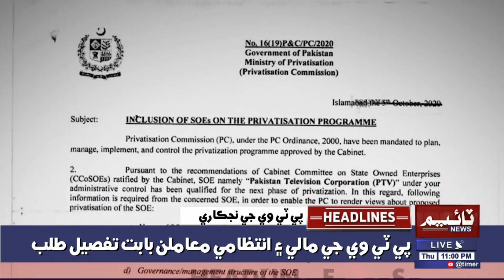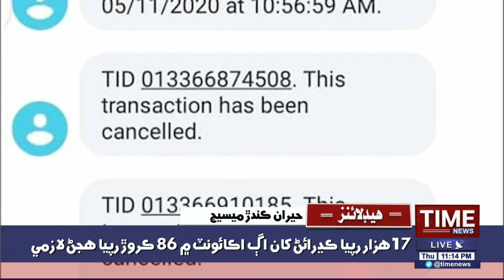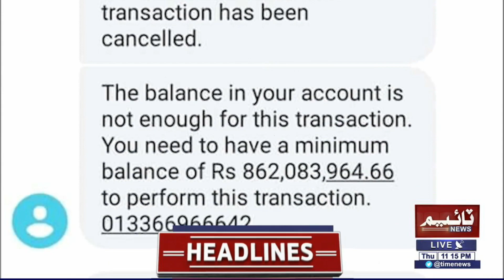11:00PM Time News Headlines | 05 Nov 2020